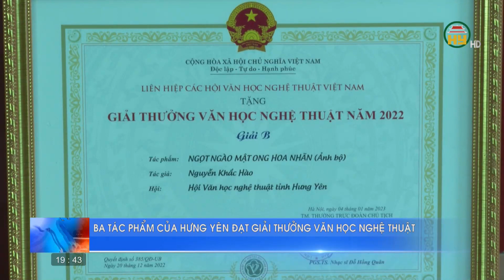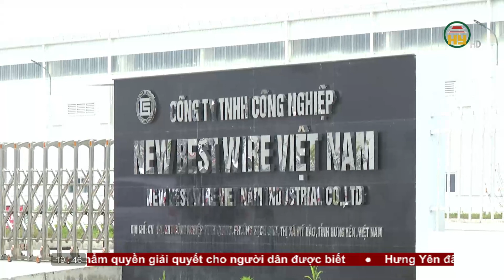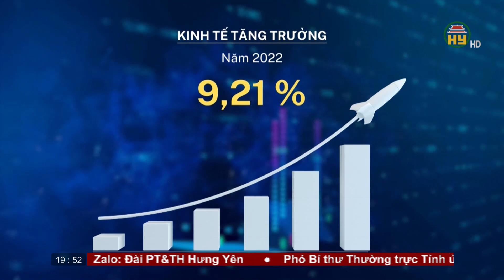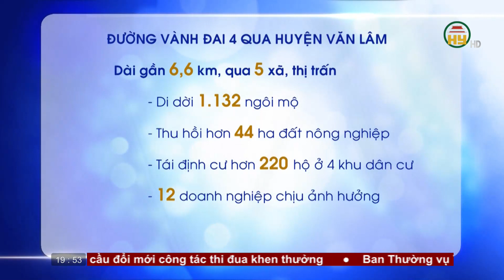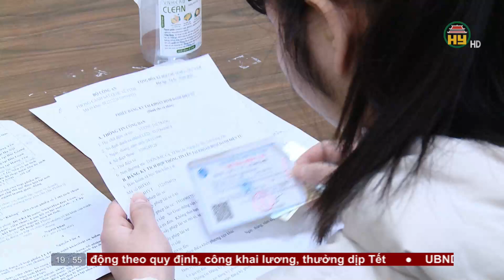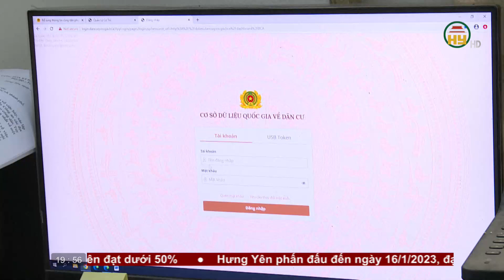Thời sự Hưng Yên thứ 4 ngày 04/01/2023